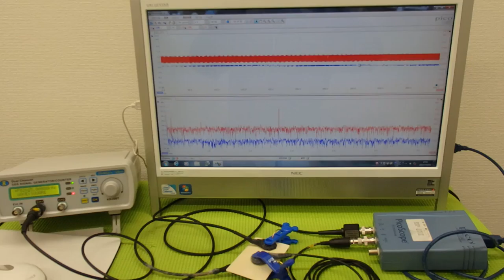超音波‹発振・制御›システム ultrasonic-labo